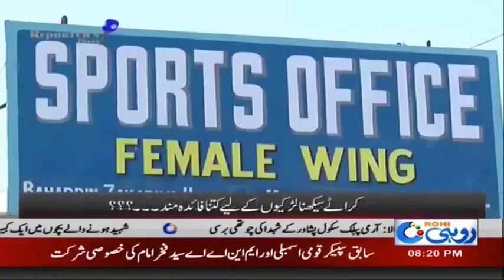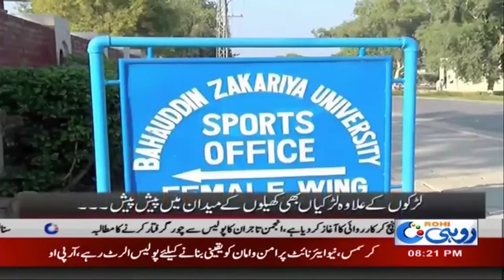Reporters Diary | 8:00 PM | 16 Dec 2018 | Rohi